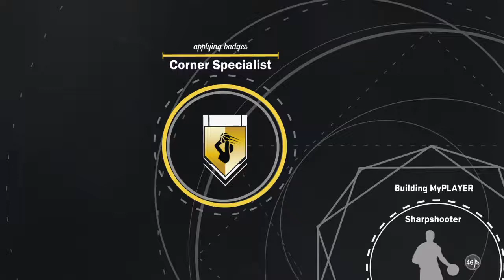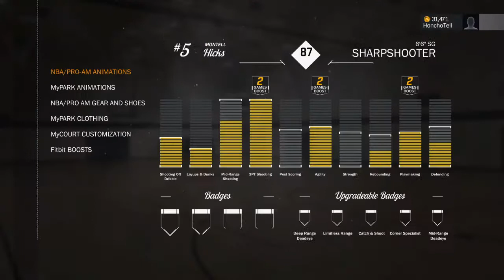NBA 2K17 expose 2 mascots